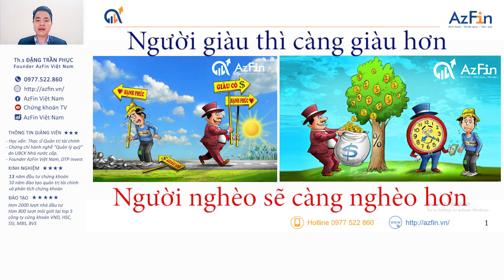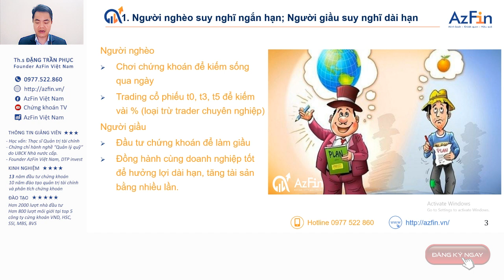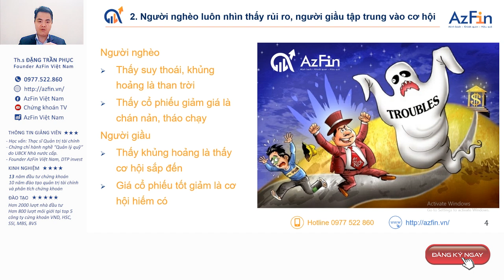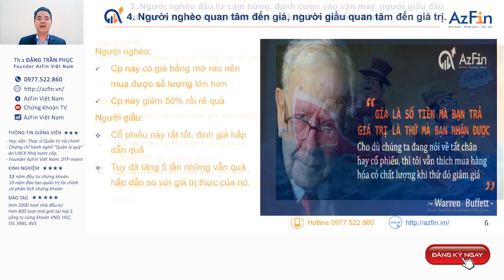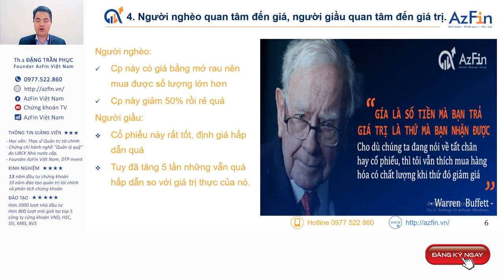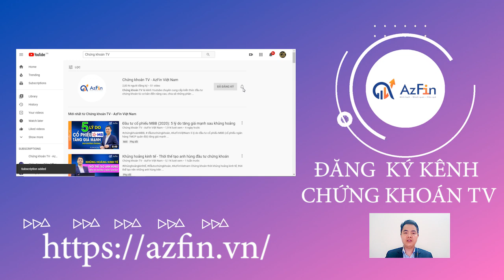5 lý do người giàu càng giàu (Bài học đầu tư chứng khoán số 1) | AzFin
Đầu tư chứng khoán cũng giống như trong kinh doanh
“Người giàu thì càng giàu hơn; Người nghèo sẽ càng nghèo hơn”
Vậy 5 lý do nào khiến người giàu càng giàu hơn và người nghèo càng nghèo hơn trên thị trường chứng khoán?
Hãy cùng AzFin Việt Nam phân tích chi tiết hơn để rút ra bài học đầu tư chứng khoán cho bản thân khi tham gia vào thị trường chứng khoán đầy cơ hội này. AzFin sẽ phân tích trên 5 khía cạnh sau:
1. Suy nghĩ của người giàu và người nghèo khi tham gia đầu tư chứng khoán
2. Hành động của người giàu và người nghèo khi thị trường biến động, khủng hoảng kinh tế xảy ra
3. Chiến lược đầu tư chứng khoán của người giàu và người nghèo
4. Người giàu, người nghèo quan tâm điều gì khi nhìn vào 1 cổ phiếu?
5. Người giàu và người nghèo theo dõi thị trường chứng khoán như thế nào?
Làm thế nào để thay đổi vị trí giàu, nghèo của mình trên thị trường chứng khoán
👉 Hãy cùng xem video và cho ý kiến của các bạn ở phần bình luận dưới video này nhé